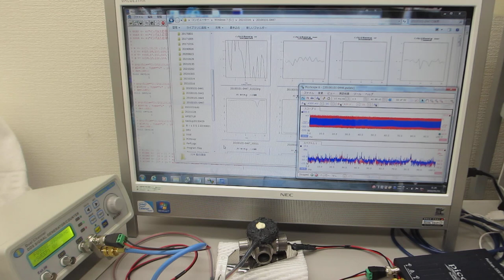超音波プローブの発振制御による表面検査実験（超音波システム研究所）